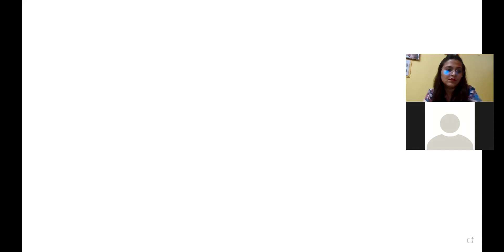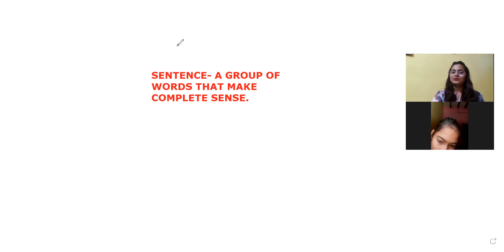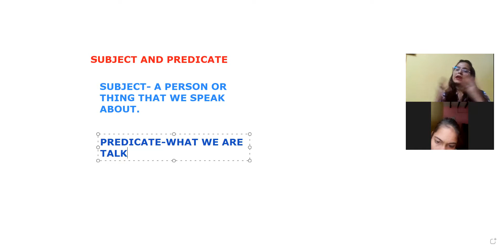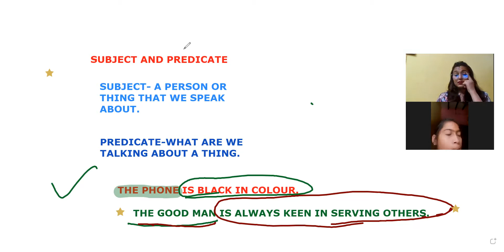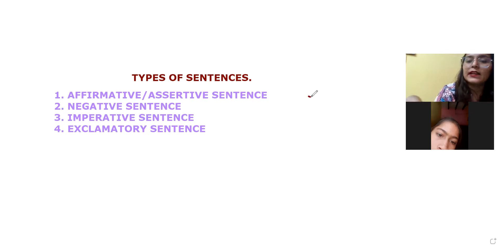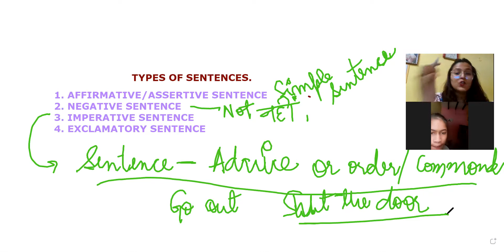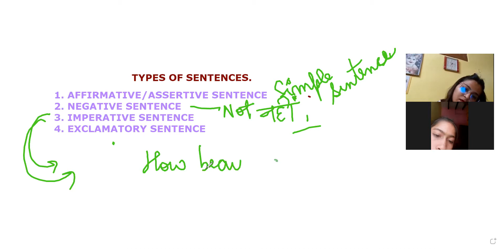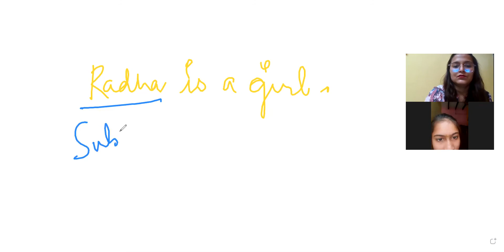sentences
class 8 video class (22/04/21)